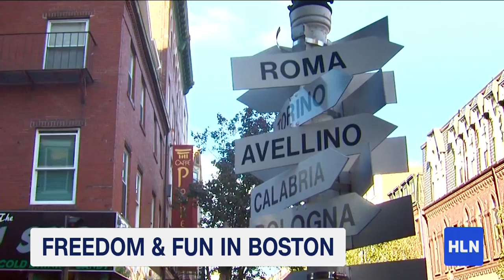Explore the Boston Freedom Trail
Take a walk back through American history and find the flavor of modern day Boston on the Freedom Trail!